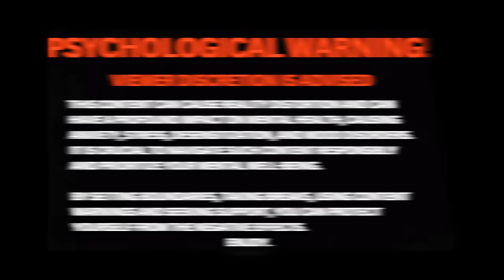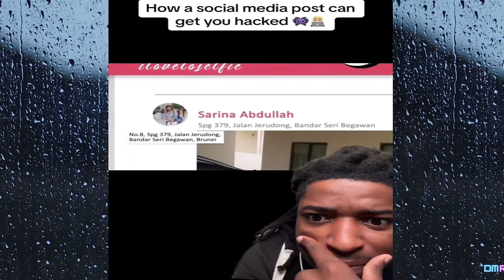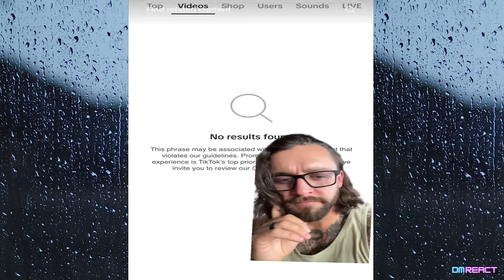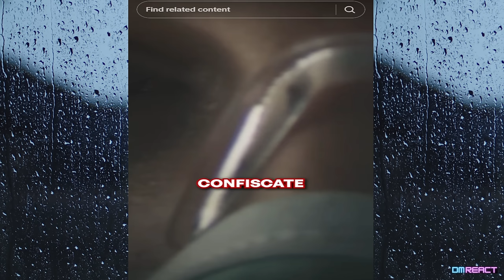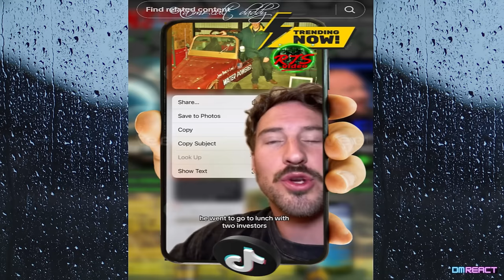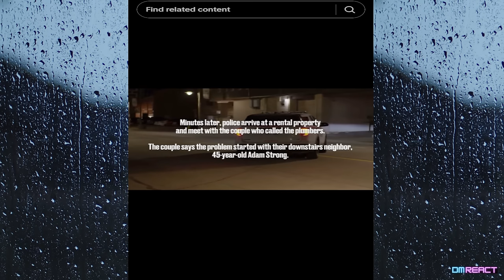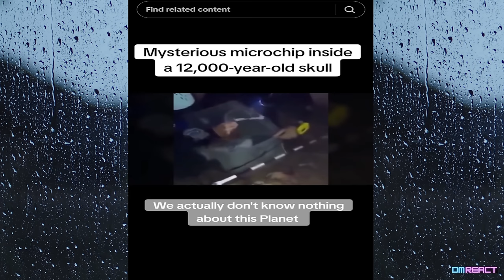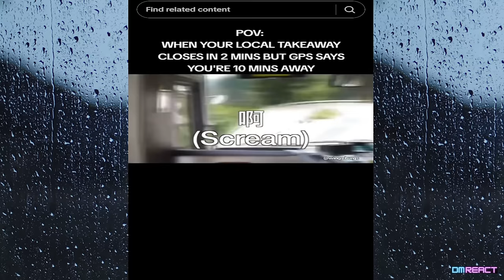Disturbing Videos That Are Stranger Than Fiction